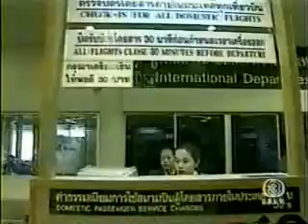Song Naree 1.2 {English Sub}